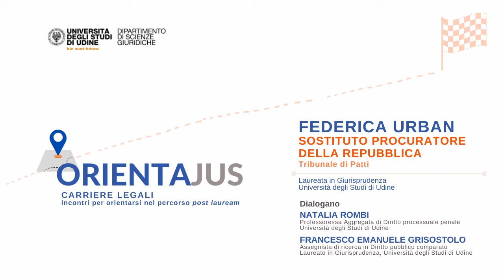OrientaJus | Carriere legali: sostituto procuratore della Repubblica, Federica Urban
Carriere legali: incontri realizzati dal dipartimento di scienze giuridiche per orientarsi nel percorso post lauream